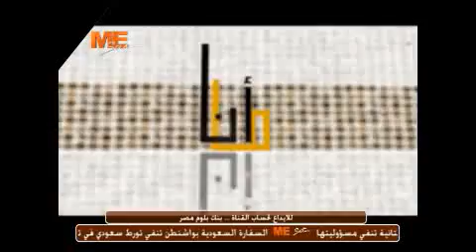انا ما أنا:يوم الاربعاء من الأسبوع السادس من الصوم المقدس- 17/04/2013